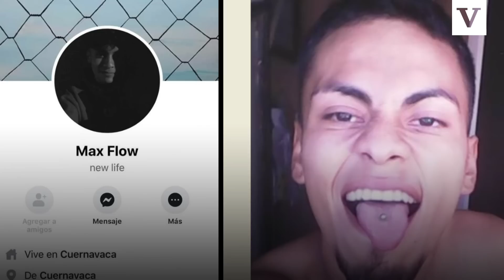¿Quién es Max?... pistolero de la balacera en Cuernavaca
En Cuernavaca Morelos, estado gobernado por el ex futbolista Cuauhtémoc Blanco, se vivieron momentos de angustia y terror la mañana de este miércoles, pues durante una manifestación se registró una

Mientras se realizaba una entrevista al titular de la Secretaría de Desarrollo Social (Sedeso), Gilberto Alcalá Pineda, en la plaza de armas de Cuernavaca, se presentaron varias detonaciones de armas de fuego en el centro de la capital de Morelos, dejando a dos personas fallecidas y dos heridos.

El ataque fue presuntamente cometido por un joven de aproximadamente 20 años de edad, que vestía una playera negra.

Maximiliano "N", es el presunto asesino de dos líderes sindicales y responsable de haber lesionado a dos personas más en pleno centro de Cuernavaca, Morelos la mañana de ayer.

En una de sus presuntas cuentas de Facebook aparece como casado y se indica que vive en Cuernavaca, además de que canta rap.

Maximiliano "N" ya había sido detenido, informó la Fiscalía General del Estado de Morelos; en 2015 cuando tenía 18 años fue detenido por robo, al año siguiente volvió a ser arrestado por posesión de mariguana.